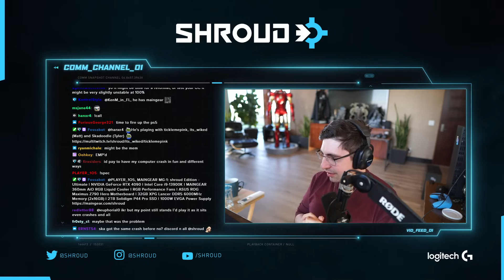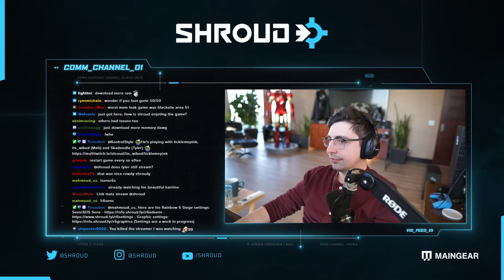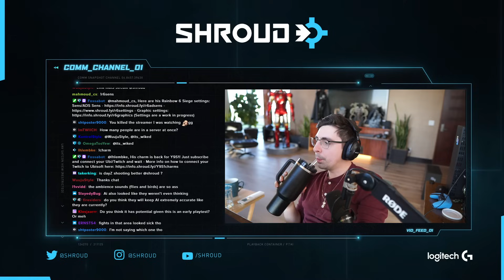SHROUD - GRAY ZONE HAS VERY LITTLE PVP?【PART 4】